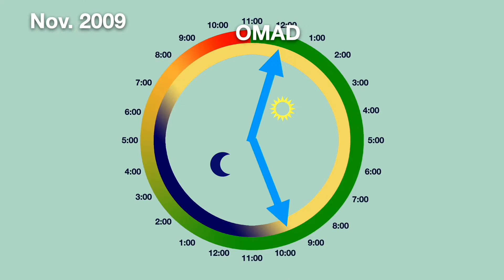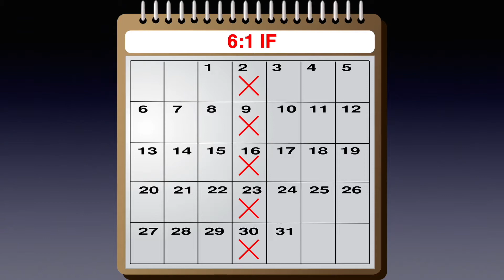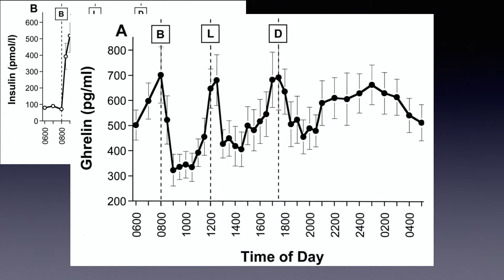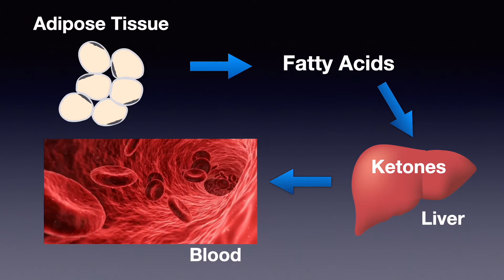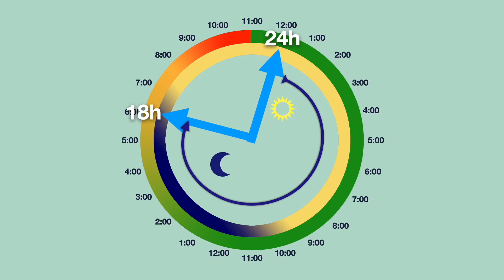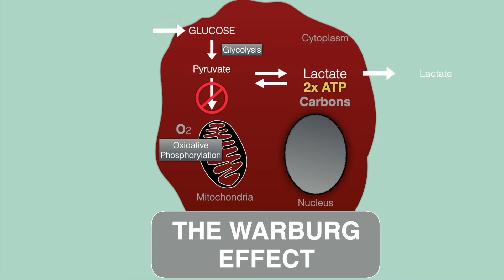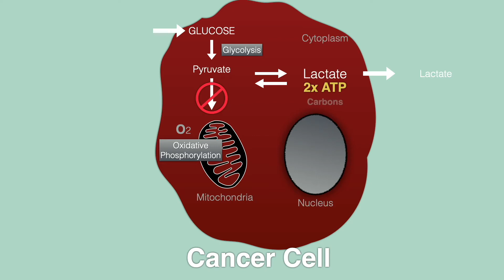OMAD and Cancer Prevention [65 years]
Can OMAD prevent Cancer?

I have told you that I started the OMAD lifestyle back when it was not even “a thing” in 2009. In my first video, I explained that OMAD was my last hope to lose weight in order to prevent cancer. I had done many calorie restriction diets. However, I could not keep on them long enough to lose any significant amount of weight. Eventually, I gained all the weight back. After almost 12 years in OMAD, I am in the best shape of my life, but could I say that I have prevented cancer? Let’s talk about that in this video. So stick around, you don’t want to miss anything.

OMAD and Cancer: Can OMAD prevent Cancer?

Hello, I am Juan Sarmiento. I have been in OMAD for 12 years and with it I have lost weight, gain physical and mental performance. For the most part, I have remained in excellent health at an age when there is a physical and mental decline in most people. But, did I really reduce my risk of cancer? Let’s address that question in this video. Remember, if you click on the bell, you will be notified of my videos to come.

Evidence for the benefits of caloric restriction

For years, science has warned us to maintain a low body weight to prevent cancer. Obesity predisposes to cancer. Calorie restriction diets are clearly linked to cancer prevention too. But most of us have struggled with weight loss. So I don’t have to tell you that Caloric Restriction is a horrible way to attempt to lose weight and keeping it off. In a previous video, I discussed how we get hungry and the effects of the carbohydrate-based metabolism, which depends on food intake. This is why it is so hard to simply restrict our intake indefinitely. OMAD, on the other hand, once habituated is easy to maintain as a lifestyle. After 12 years in OMAD, I know it is very doable. No special training or physical strength is required.

However, could OMAD or any other form of fasting prevent cancer? Let’s not kid ourselves, to answer this question we need a long-term clinical study lasting 1 or 2 decades. In such study, two relatively large groups of individuals. One would eat a regular western diet 3 times and the other, the OMAD regimen. Recruiting such a population to commit to years of OMAD may not be easy. This is probably true, even if we could convince them of the benefits of OMAD. So I am not expecting such a study any time soon. But, if we cannot do such as study, could we at least find any scientific basis for our hypothesis: this being: could OMAD as a lifestyle prevent cancer?

Obesity is thought to be a factor in at least 13 different cancers. including a reduction in survival as well as an increase in recurrence. Clearly, both prevention efforts and improving outcomes in cancer patients may focus on weight control. Caloric restriction is thought to prevent cancer by decreased production of growth factors, inflammatory cytokines, and anabolic hormones. Caloric restriction also decreases oxidative stress and free-radical-induced DNA damage. The mechanisms by which excessive adiposity affects cancer risk and prognosis is complex. However, chronic inflammation, insulin resistance and altered sex hormone metabolism may be key factors. Further, obese cancer survivors are at risk for poorer cancer prognosis and increased risk of diabetes and other diseases.
Thanks to pexels.com and their contributors listed below for the

Woman lifting weights- Anastasia Shuraeva
Healthy eating - Polina Tankilevitch
A sonographer interviewing - Mart Production
Dinner - Cottonbro
Mirror - Mart Production
Hanburger - Artem Podrez
Blood drawn - Los Muertos Crew
Overweight on a bra - Pavel Danilyuk
Father/Daughter - Ketut Subiyanto
Cancer News Kindel Media
Pancakes - Polina Tankilevitch
Full meal - Jep Ganbardella
Rubber band - Mart Production
Patient in Hospital - Tima Miroshsnichenko
Happy seniors - Kampus Production
Mermelade sandwich - Pavel Danilyuk
Slicing veggies - Polina Kovaleva
Medical interview - Cottonbro
Lunch at work - Cottonbro
Treadmill - Anastasia Shuraeva
Big Salad, slim body - Karolina Grabowska
Belly measurement - Karolina Grabowska